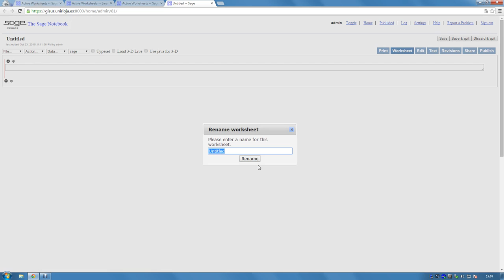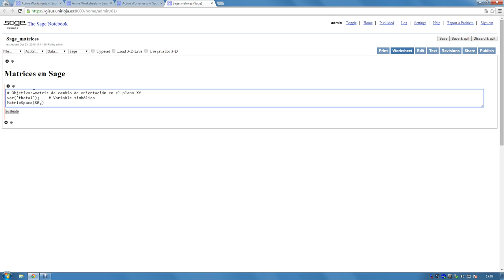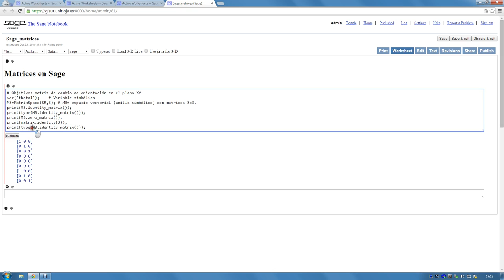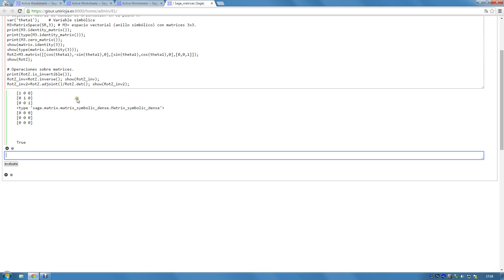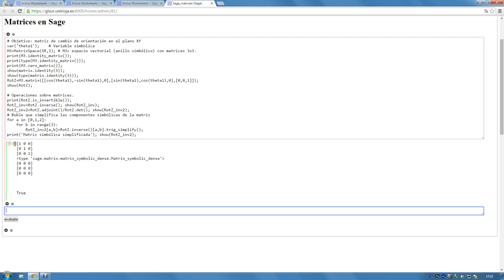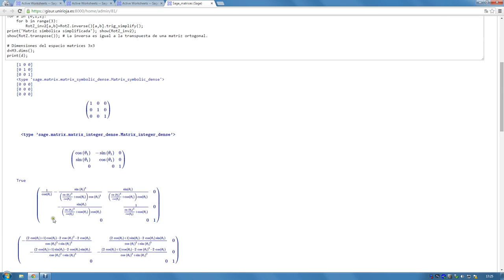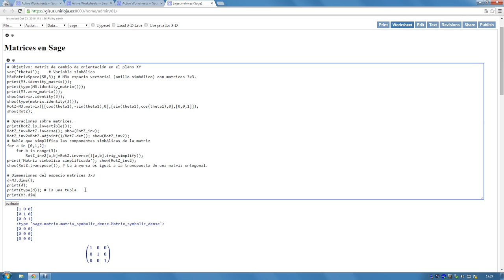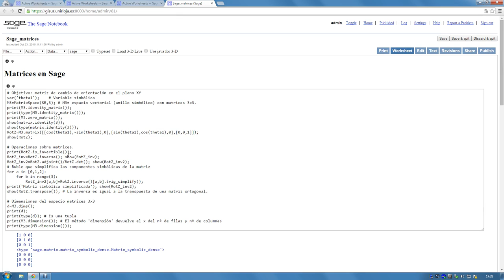Curso 2015-16. Sage. Matrices.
Sesión: Tipo de matriz  en Sage. Prácticas dirigidas a la programación de modelos utilizados en los robots industriales.